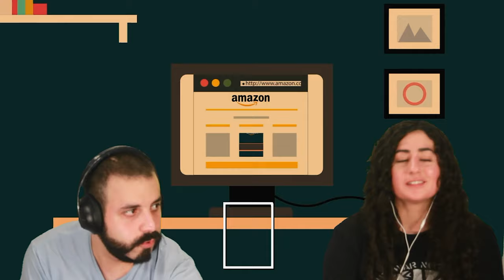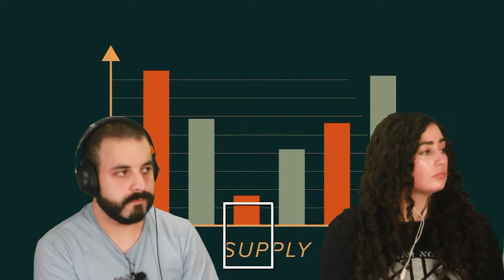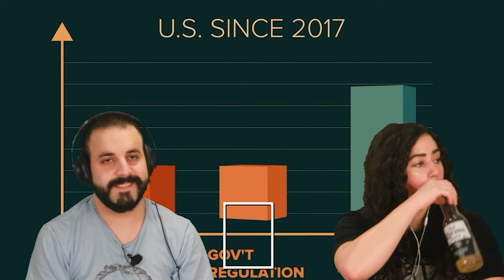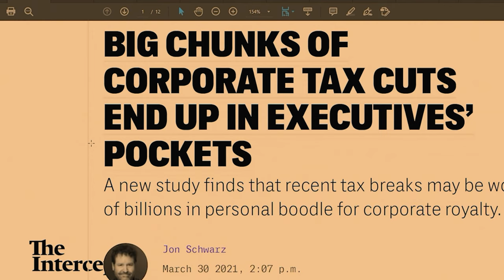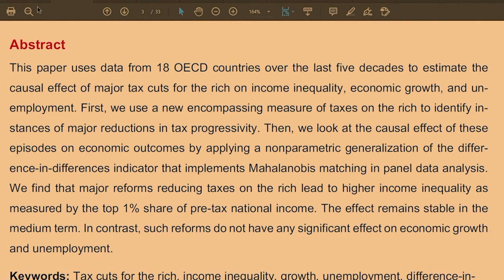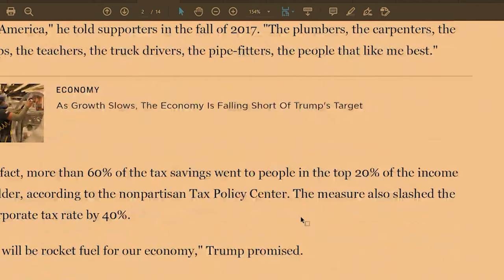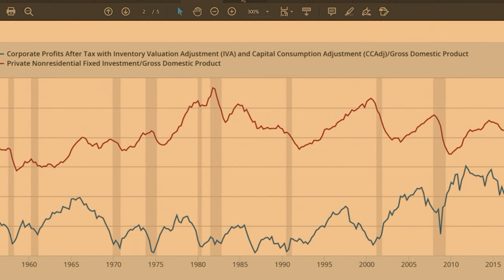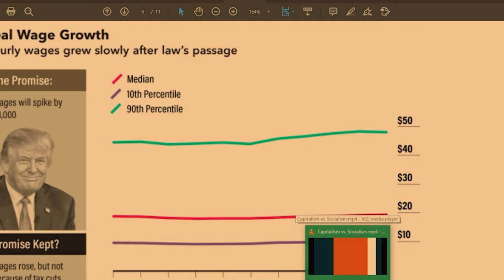Capitalism vs Socialism | PragerU Takedown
Center for Popular Economics (CPE)